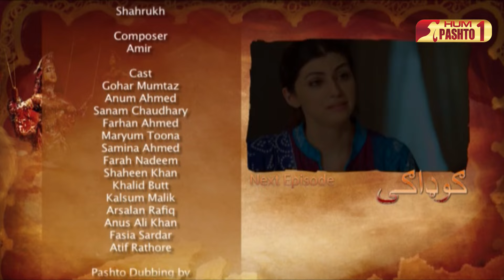Gudagai | Episode 16 | Pashto Drama Serial | HUM Pashto 1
Zeeshan Haider, Ayesha Gulalai, Zaman Baghdadi, Dr. Sarwat Ali, Ali Yousufzai,
Nirgas Ada, Zahida, Hiba, Zaka Abdullah, Faiza, Syed Bashir , Waseema Yousuf,
Muhammad Taha

Editors (Pashto)
Gulraiz Khan
Wajahatullah
Sameer Ahmed
Kamran Ali Khan
Nelson Asghar
Adil H Harry
Moazzam Jalbani

Singer (Pashto)
Yamsa Noor
Story:
Gudagai is a story of dignity, love, relation and regret. The story revolves around Mehrunisa, a vivacious girl born into a male dominant household. Mehrunisa dreams of a successful professional life but is bounded by restrictions which keeps her away from pursuing her dreams.

Cast:
Gohar Mumtaz, Anum Mumtaz, Sanam Chaudhry,  Farhan Malhi

Directed By:
Atif Rathore

Written By:
Faiza Iftikhar

Watch your favorite drama now in Pashto on | HUM Pashto 1